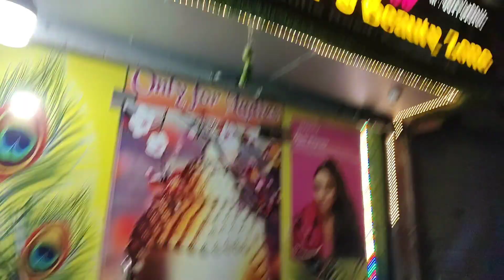রবিবারের সুন্দর দিনটা কিভাবে কাটালাম ❤️❤️